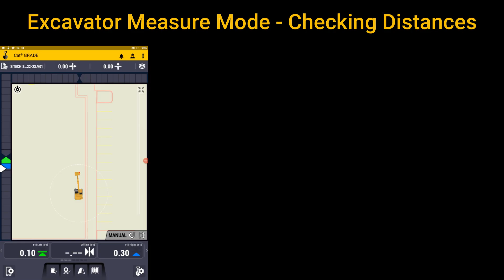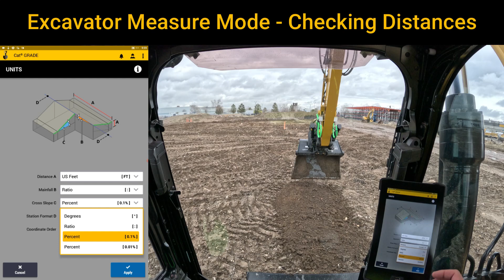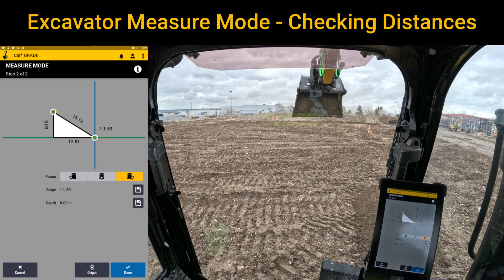SITECH Intermountain Earthworks measure Mode Checking Distances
In this video, SITECH Intermountain will show you how to use the measure mode in Trimble Earthworks to check distances. This is a very useful tool for checking the accuracy of your work and for making sure that you are staying within your tolerances.

To use the measure mode, simply select the measure tool from the toolbar. Then, click on the point that you want to measure from and the point that you want to measure to. The distance between the two points will be displayed in the status bar at the bottom of the screen.

You can also use the measure mode to measure angles and areas. To measure an angle, simply select the measure tool and then click on the three points that you want to measure the angle between. The angle will be displayed in the status bar.

To measure an area, simply select the measure tool and then click on the four points that you want to measure the area of. The area will be displayed in the status bar.

The measure mode is a very powerful tool that can be used to check the accuracy of your work and to make sure that you are staying within your tolerances. We hope this video has helped you to learn how to use it.

Here are some additional tips for using the measure mode:

* You can use the measure mode to measure distances, angles, and areas.
* To measure a distance, simply select the measure tool and then click on the point that you want to measure from and the point that you want to measure to. The distance between the two points will be displayed in the status bar at the bottom of the screen.
* To measure an angle, simply select the measure tool and then click on the three points that you want to measure the angle between. The angle will be displayed in the status bar.
* You can use the measure mode to check the accuracy of your work and to make sure that you are staying within your tolerances.
* The measure mode is a very powerful tool that can be used to improve the quality of your work.